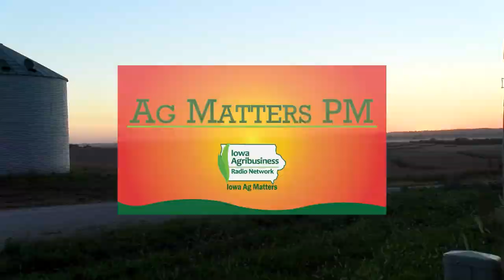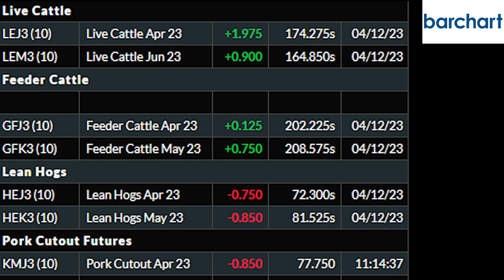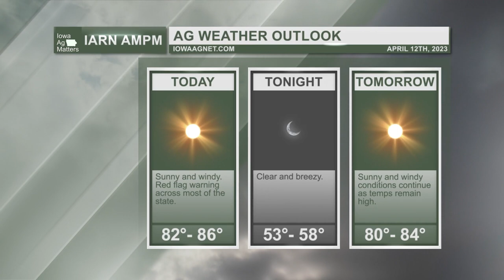AMPM 238: U.S. Senators Joni Ernst, Chuck Grassley, and John Boozman host farm bill roundtable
In today's episode of Ag Matters PM, brought to you by the Iowa Soybean Association and the soy checkoff: U.S. Senators Joni Ernst, Chuck Grassley, and John Boozman host a farm bill roundtable discussion, Jacob Burks of AgMarket.Net has our Ag Market Recap, and we take a look at the Ag Weather Outlook.